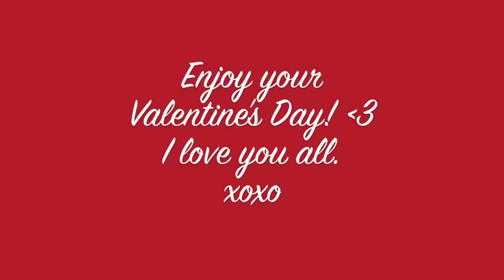Guide to Find the Perfect Valentine